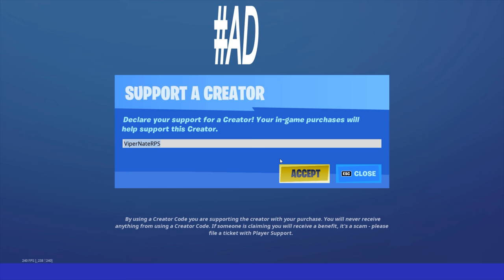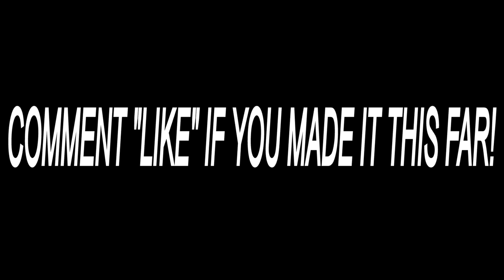Fortnite Roleplay BUNNY BRAWLER & RABBIT RAIDER KISS ON EASTER! 😍 (A Fortnite Short Film) {PS5}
A Fortnite Short Film BUNNY BRAWLER & RABBIT RAIDER KISS ON EASTER...

A Fortnite Rp BUNNY BRAWLER & RABBIT RAIDER KISS ON EASTER... (A Fortnite Short Film) {PS5}